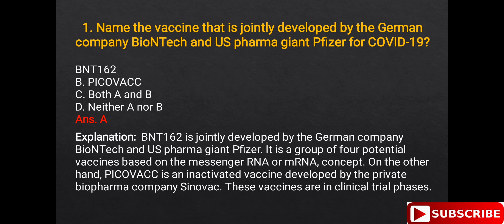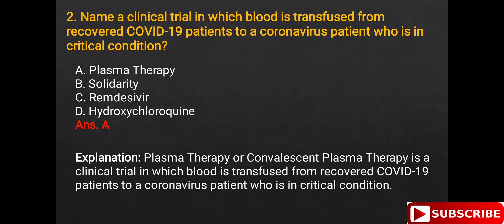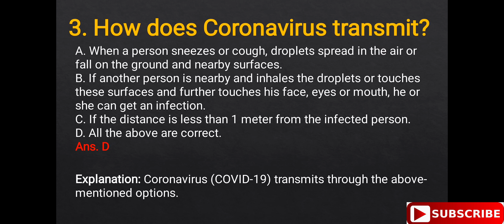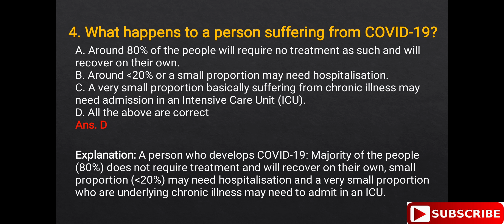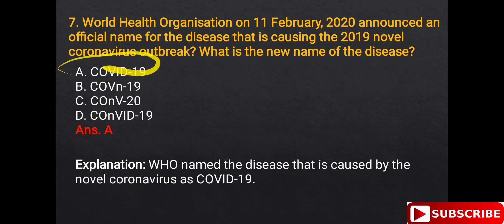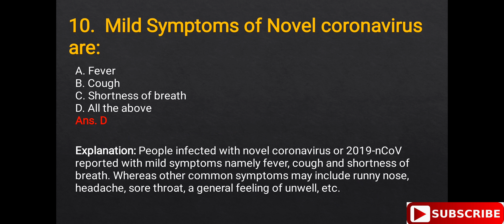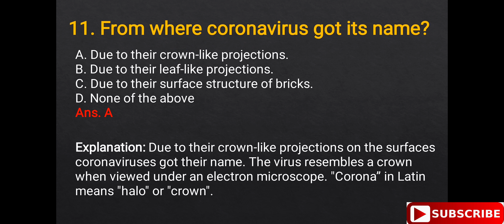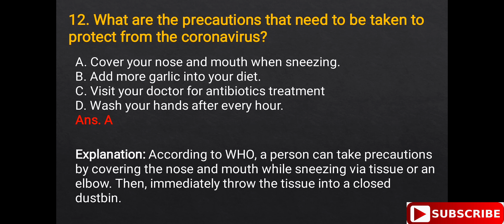COVID 19 : MCQ on Coronavirus/ COVID19 for UPSC, SSC, IBPS, SBI, RRB Exam | MB Techno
This is to inform you that this video will help you in Competitive exam like  UPSC, SSC, IBPS, SBI, RRB

covid-19
corona virus
covid 19
wuhan coronavirus